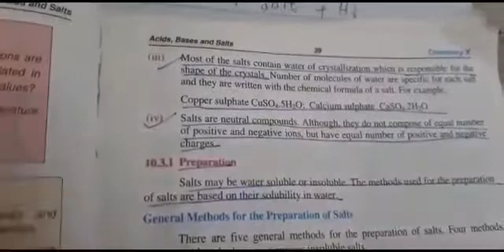Chemistry Class X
Video from The Educators